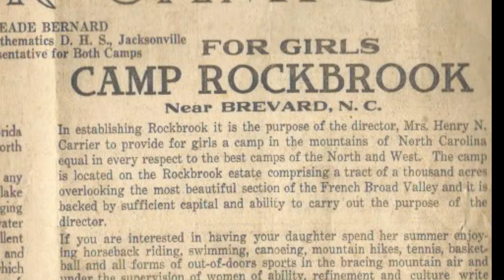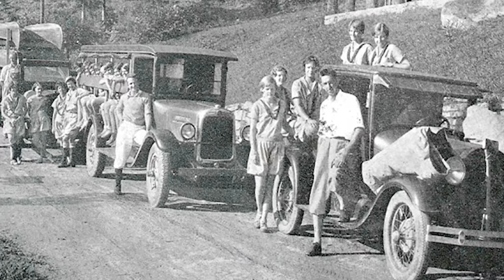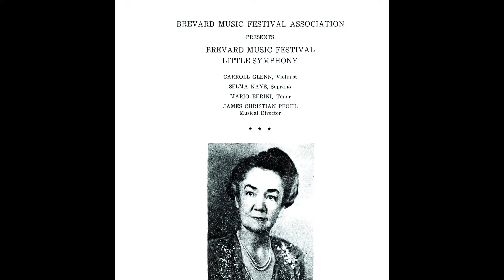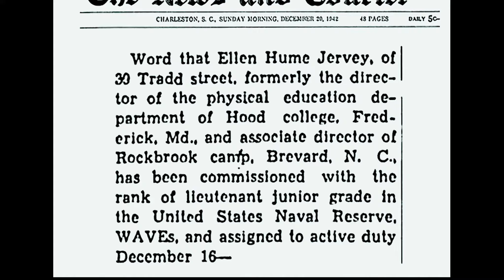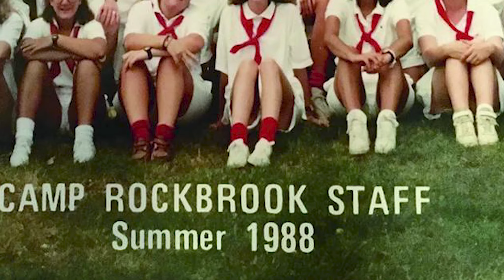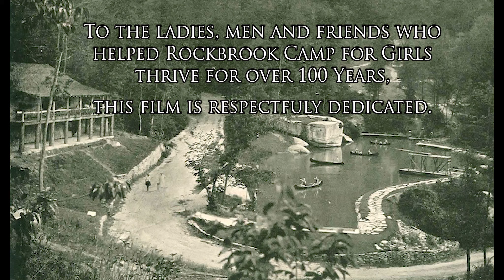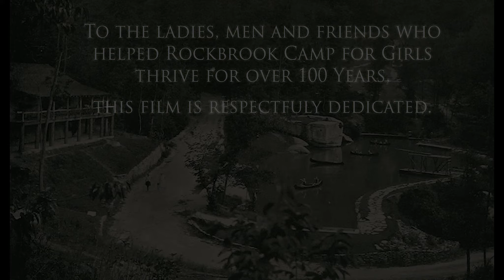History Draft 3 Sound Pass